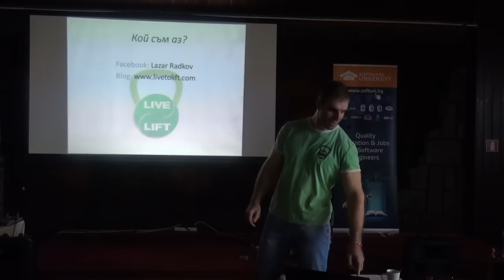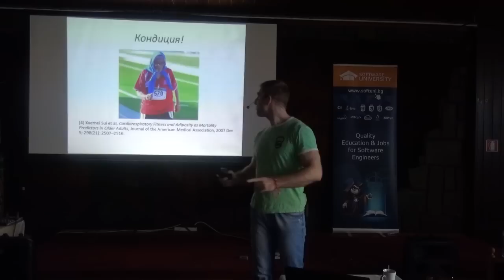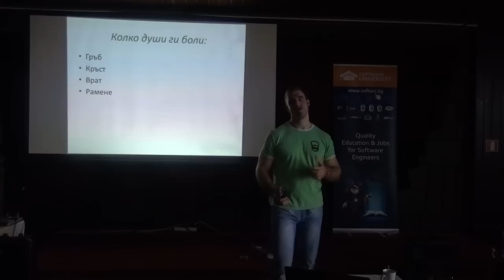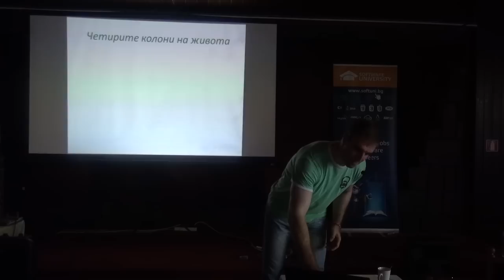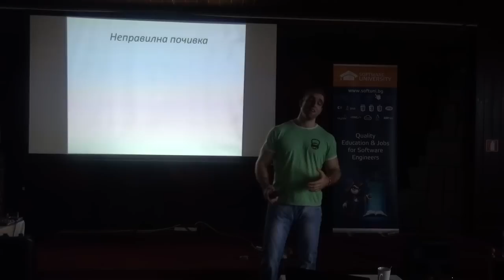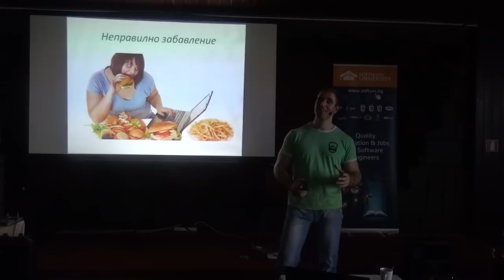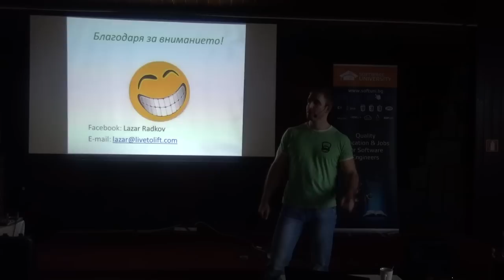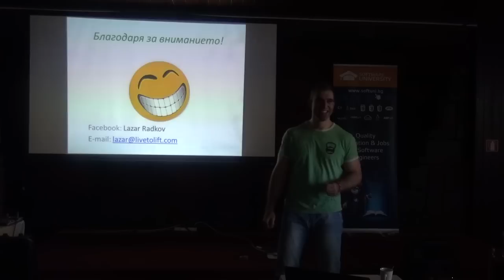Здраве за софтуерни инженери (камера)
Лекция: Здраве за софтуерни инженери (камера)
Курс: SoftUni Conf March 2015
Трейнър: Лазар Радков
Дата: 22 март 2015 г.